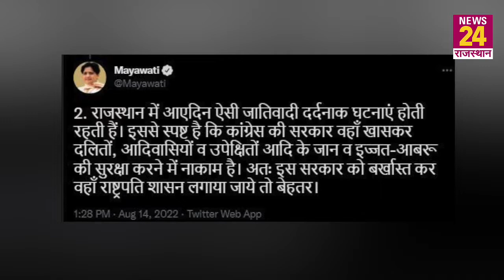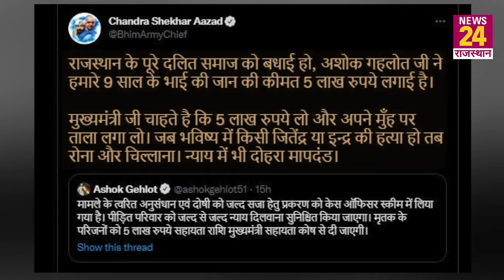'Rajasthan में लगे Rashtrapati Shashan' | Dalit छात्र की मौत पर भड़कीं Mayawati